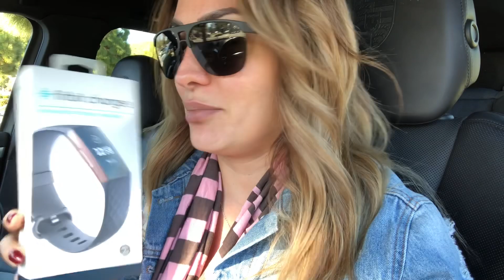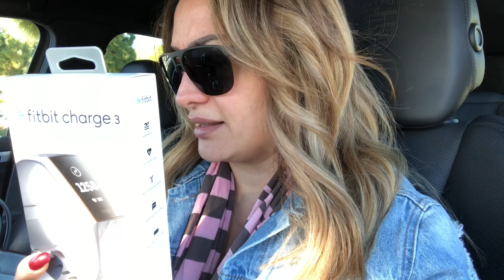VLOG ACOMPÁÑAME DE ARRIBA A ABAJO 🤪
Aquí les dejo un vlog casual para los que me pidieron más vlogs aquí está 😘😘😘😘😘😘😘😘